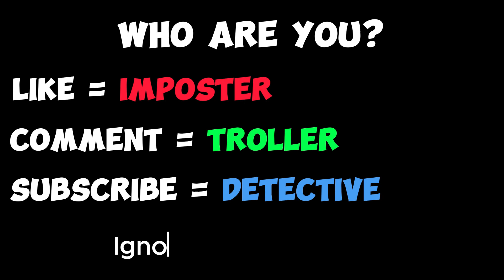Hide and Seek #4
Welcome to Z0ra! Here you will find objectively funny Among Us Content, from bad timing, perfect timing, fails, funny moments, trolls, and pure epicness.

Enjoy your time here, and have fun!